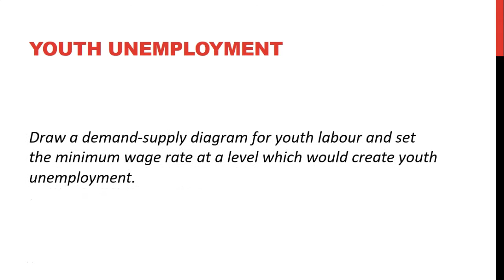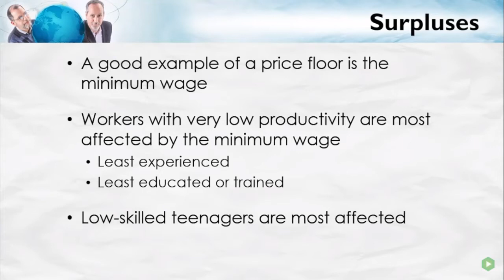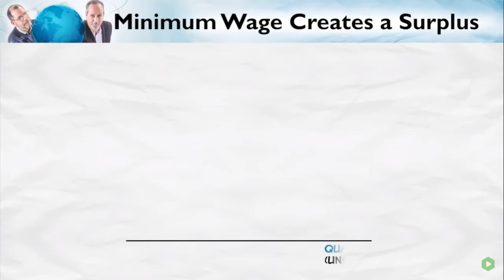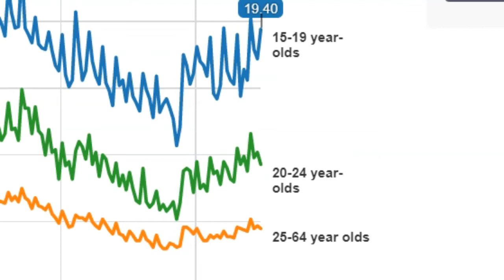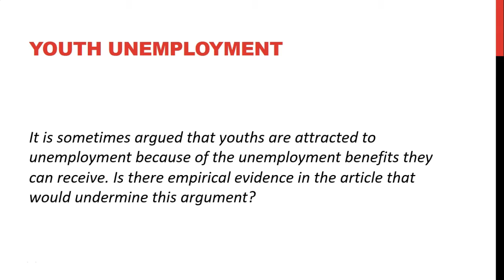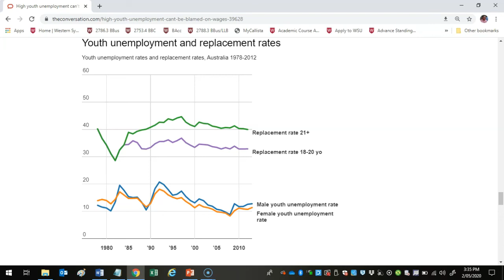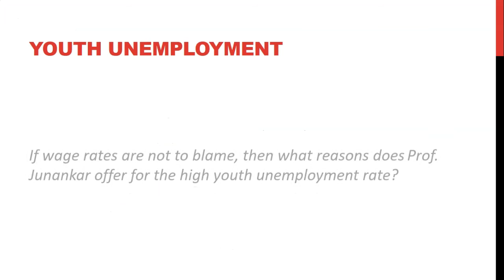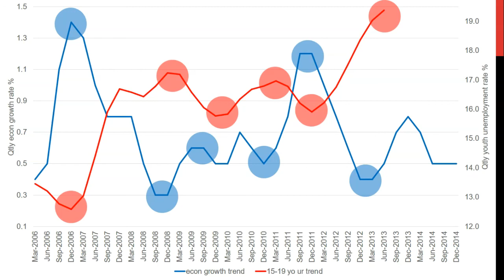PoE Week 10 Part 4